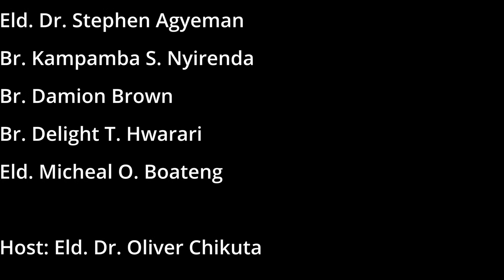Lesson 4: Sharing God’s Mission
Memory Text: “A new commandment I give to you, that you love one another; as I have loved you, that you also love one another. By this all will know that you are My disciples, if you have love for one another.” (John 13:34, 35, NKJV).

From the start, Abraham wanted to be used by God for mission. This truth can been seen, for example, in Genesis 18, when God warned him about what was going to happen to Sodom and Gomorrah. “Surely the Lord God does nothing, unless He reveals His secret to His servants the prophets” (Amos 3:7, NKJV). And in the story of Sodom and Gomorrah, “His servant the prophet” was Abraham.

Abraham was resting during the heat of the day when he saw three travelers. “Abraham had seen in his guests only three tired wayfarers, little thinking that among them was One whom he might worship without sin.”—Ellen G. White, Patriarchs and Prophets, pp. 138, 139.

Abraham, however, soon became personally involved in God’s mission. His involvement, as revealed in this chapter, was to pray for and intercede for the people of Sodom and Gomorrah. That is, he wanted to see if, somehow, these people, despite themselves, could be saved. In a sense, if that is not what mission is about—what is?

Throughout this chapter, three great spiritual qualities of Abraham are revealed: hospitality, love, and prayer—qualities that can greatly aid in mission, as well.

Facebook pages:
1. Nanjing Adventist Students Fellowship
2. Nanjing-Zhenjiang Adventist Students' Fellowship

Access your personal copy of the ASSBG (PDF, MS Word, or PowerPoint) through the following links: